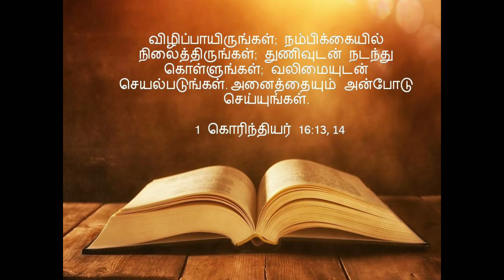இன்று ஒரு அருள்வாக்கு / Sep 7